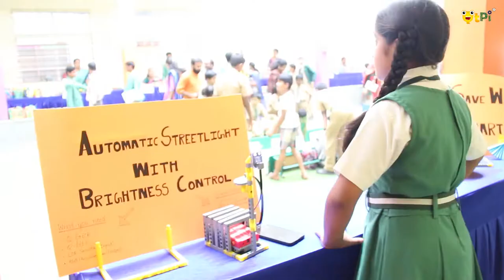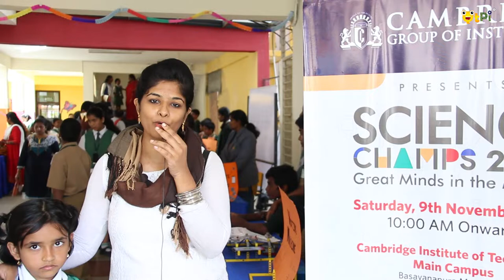QtPi Robotics | Cambridge School | PTM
Cambridge School, Bangalore conducted PTM (parents-teachers meeting). Qtstudents presented their projects to the visitors. The main attraction of the day was a soccer bot, where parents participated and loved it.
Students also made handicraft products and the money was spent on unprivileged kids to celebrate Diwali.

About Us:
We built innovative kids friendly robotic kit consisting of Arduino based mainboard, sensors, actuators, building blocks and mobile app.Virtually infinite types of robots can be built using the kit. Imagination is unlimited.